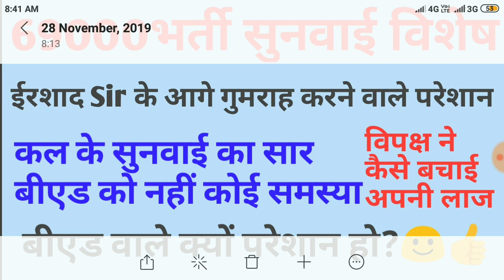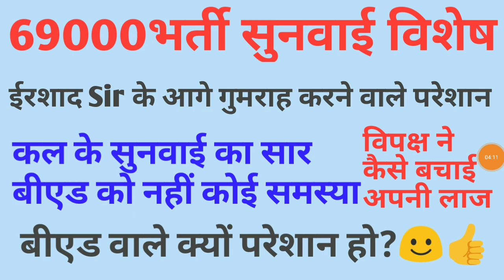69000भर्ती।बीएड को कोई डर नहीं।पूरी कहानी कल की।सकारात्मक रहें